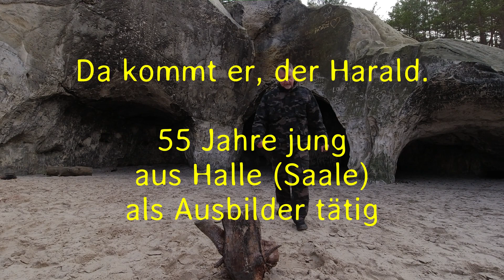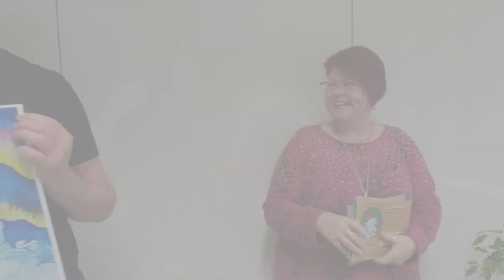arcticwarrior | Bewerbung Schneemann Harald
Dies ist meine Bewerbung für den ArcticWarrior 2023 von Otto.
Was für ein Vorhaben! Schaut Euch das Video an und überlegt, ob ich die beste Wahl bin. Ich hoffe auf Eure Unterstützung! Ich will die 5 Tage nach Lappland!!!
Daaaanke, Euer Harald
fit-wandern.de

Danke an Gerrit Thomas für die Genehmigung zum Einbinden des Titels "Schneemann" von Eisfabrik.